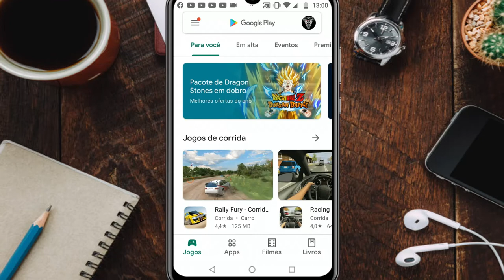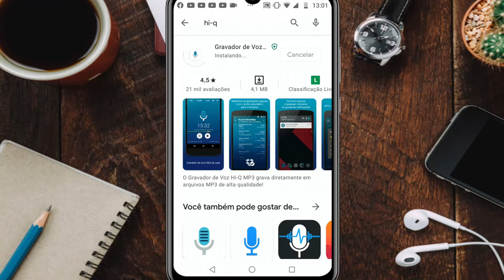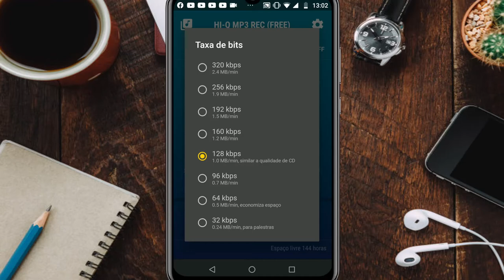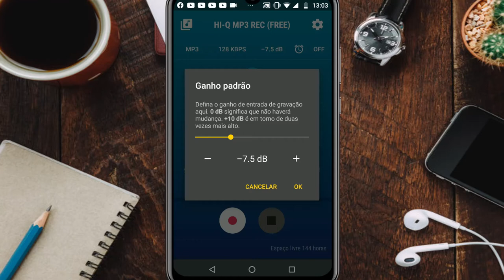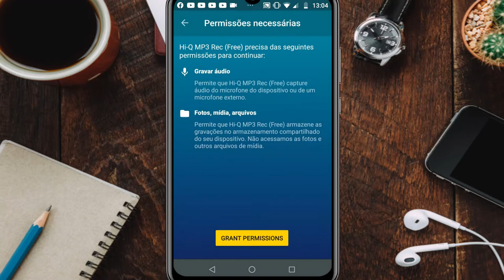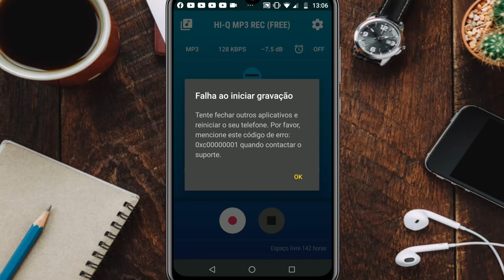MELHOR GRAVADOR DE ÁUDIO PARA ANDROID GRÁTIS 2021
FALA PESSOAL, BEM VINDO A MAIS UM VIDEO O CANAL.
HJ VOU TE MOSTRAR UM  GRAVADOR DE ÁUDIO QUE VC PODE BAIXAR GRÁTIS NA PLAYSTORE, E GRVAR SEUS AÚDIOS COM MAIS QUALIDADE!!  VEM COMIGO...